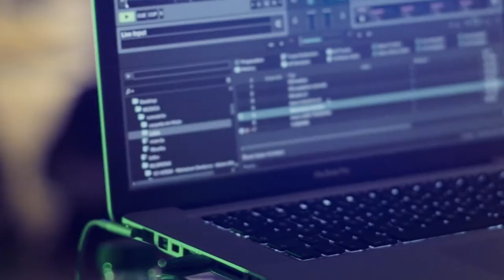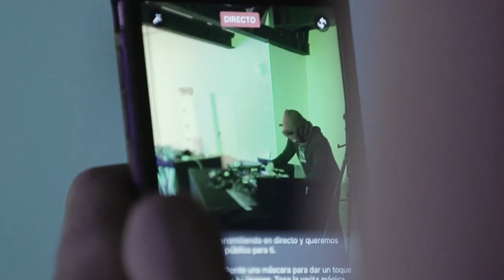BILBRONX II - I.go EHko Scratch Txapelketa - Loraldia 2017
2017.urtean, Loraldia jaialdiaren barruan, Taupaka Elkartea Bilbronx egitasmoaren produkzio lanetan ibili da. 2016an, Euskal Herriko 1go BeatBox txapelketa antolatu genuen eta aurten, Euskal Herrian inoiz burutu ez den scratch txapelketa. Bideo honetan, ikusgai daukazue egunean egindako ekintza guztien laburpena.